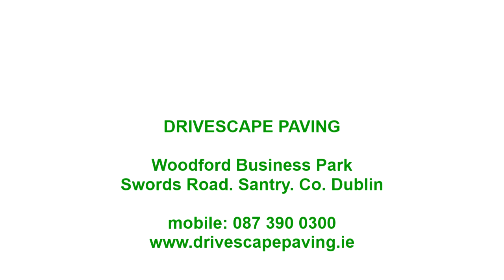New Tarmac Driveway with Granite Steps in Castleknock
This is a new tarmac driveway completed by Drivescape Paving in Castleknock.

We took out the original surface, excavated a new layout and installed new hardcore foundation.

We put down new paved border and kerbing around the perimeter of the driveway. At the front door, we built wide granite steps.

Finally, we poured down a layer of SMA tarmac and machine rolled it down to be perfectly smooth.